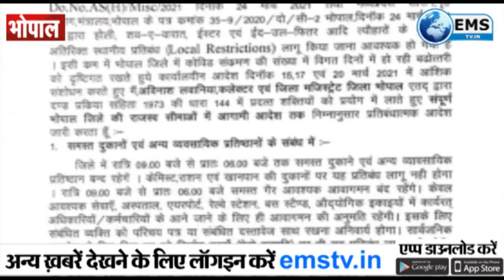Bhopal की नई गाइड लाइन | EMS TV